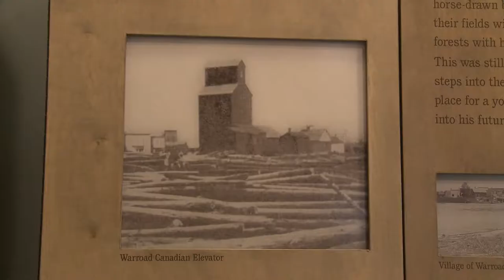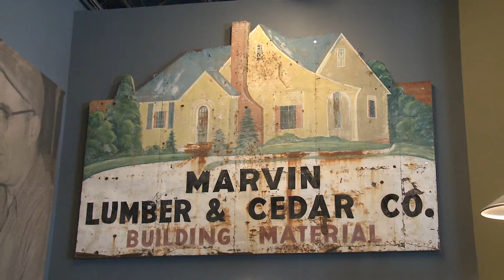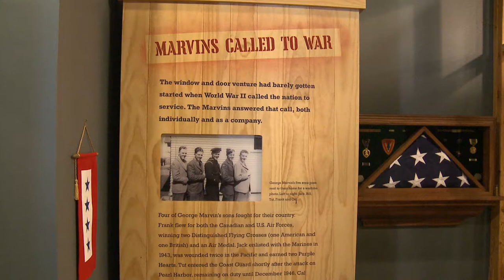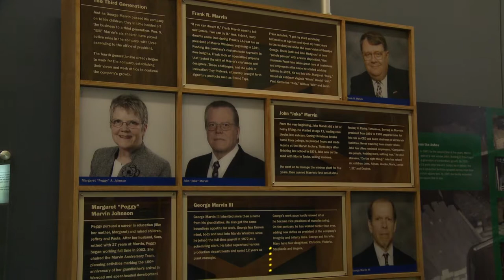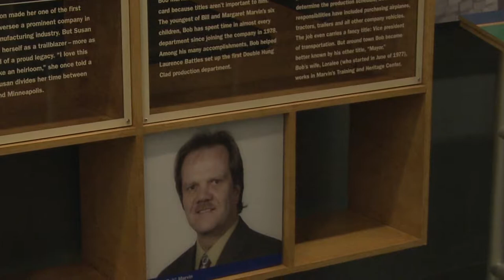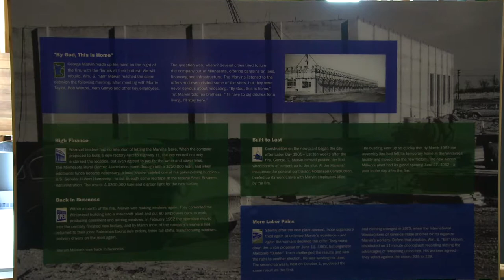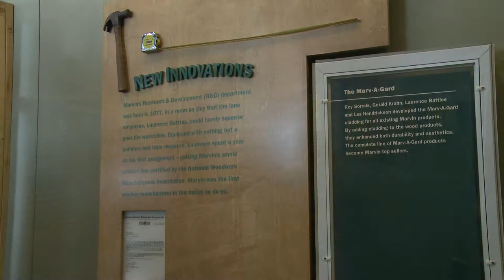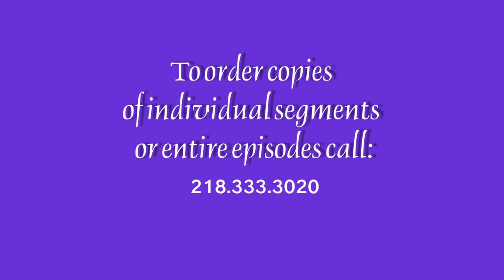Common Ground 108 - Wood Turning, William S Marvin, Metal Sculpting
Wood Turners, Dave and Kathy Towley show us the beauty found engrained in wood. We'll take you on a tour of the William S. Marvin Training and Visitor Center in Warroad. Plus we'll introduce you to Jeff Kreitz and metal sculptor from Breezy Point who uses various metals to create art.